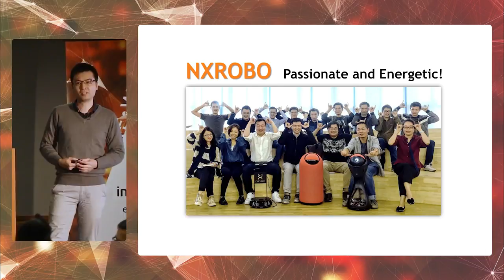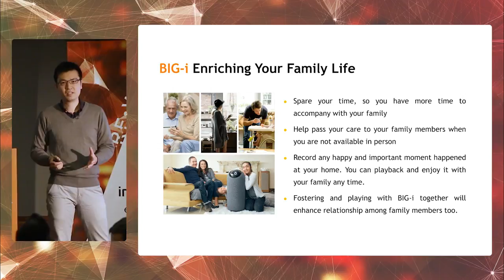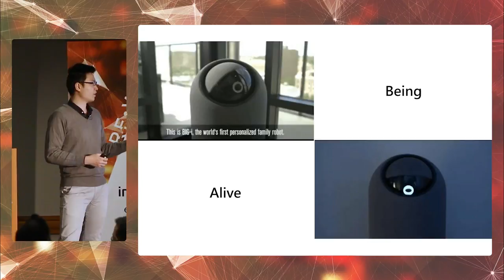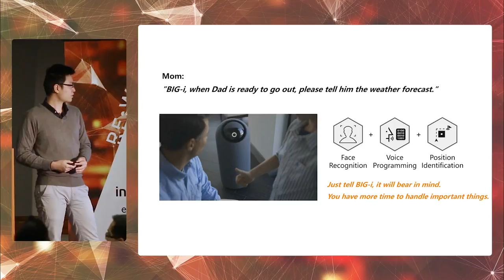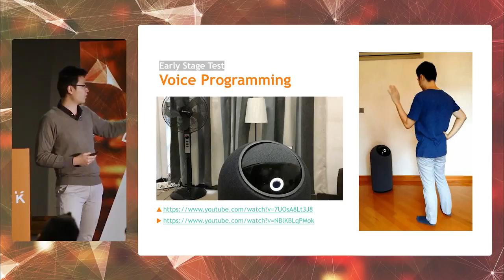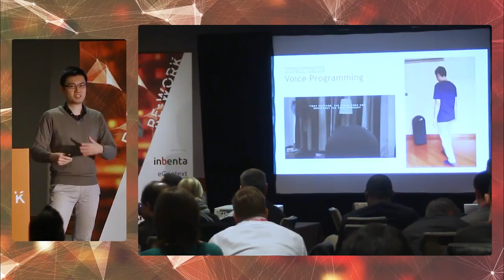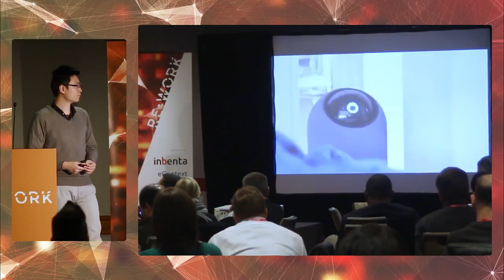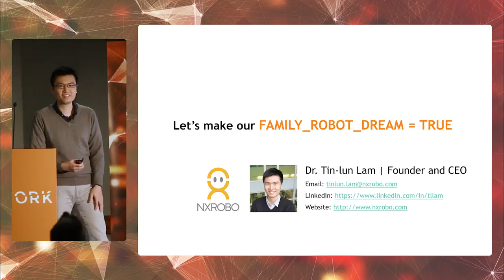A one Step Further for Family Robots – Voice Programming in Daily Life Applications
REWORK Virtual Assistant Summit San Francisco 2017

NXROBO’s BIG-i is a family robot with natural language interaction, movable body, and active perception. BIG-i is designed to fit each of your unique requirements. You can program BIG-i with your voice, for yourself, your family, your friends, and the people you care about. Power by our Voice Programming, you can teach BIG-i how it should do to fit for your daily life automatically, simply by tell BIG-i what it should do when something happens. In this talk, I will share to the audience about how voice programming works on BIG-i, the mechanism, the challenges behind, and which direction we are working on to improve the performance of the voice programming.

Dr. Tin Lun Lam is currently a CEO and founder of NXROBO, a company that specializes in enriching everyone’s family life by robotic technologies. He received his Ph.D. Degree from the Chinese University of Hong Kong. His research focuses on the areas of human-machine interface, intelligent control, field robotics, and novel mechanism design. He has extensive experience on development of robotic and automation systems, such as family robot, telepresence robot, tree-climbing robot, four-wheel independent steering and driving vehicle, unmanned sea surface vehicle, industrial 6-axis robotic arm system, and rescue robot. Based on his works, he has published two monographs, five international journal papers, over twenty international conference papers from major international journals and conference proceedings in robotics and automation, and over ten granted patents.